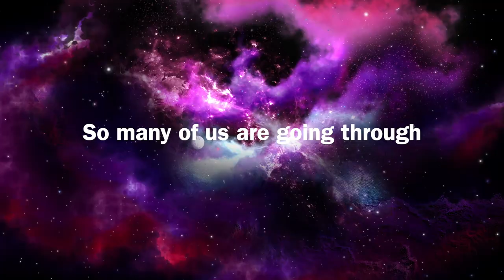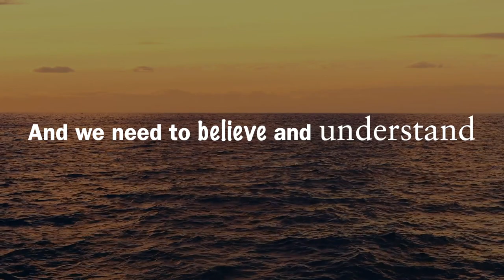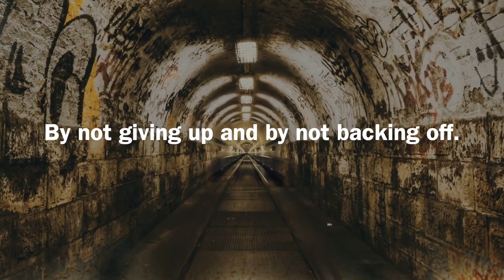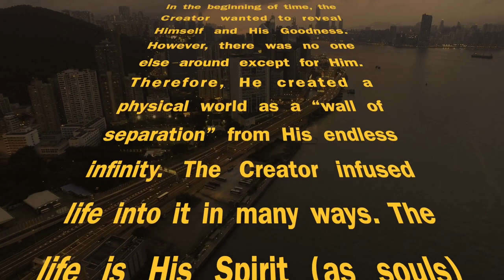Rav Dror - The Real Reason You Suffer / Finding Purpose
Rav Dror With Ariel & Elya Levy

Welcome to Rav Dror's channel.

Rav Dror welcomes and teaches people from all cultures and backgrounds.

In the beginning of time, the Creator wanted to reveal Himself and His Goodness. However, there was no one else around except for Him. Therefore, He created a physical world as a “wall of separation” from His endless infinity. The Creator infused life into it in many ways. The life is His Spirit (as souls) dressed in physical shapes as trees, animals, humans and more.

You, my dear friend, are one of these beautiful souls. You are trapped in this world of physically and you are looking for His Mercy to be completely revealed. You are a unique and genuine reflection of His Godliness through your spiritual soul and a reflection of the “wall of separation” through the aspect of your physical body.